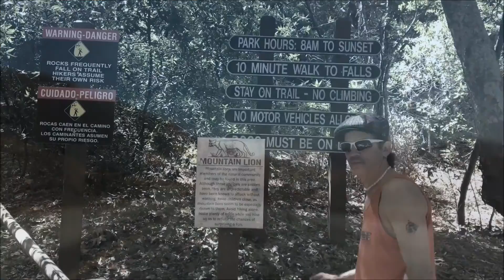BaseMints little Road Trip